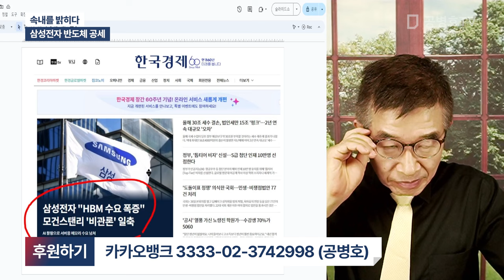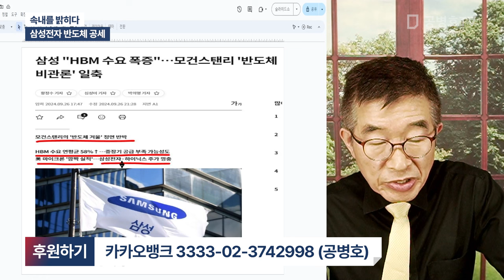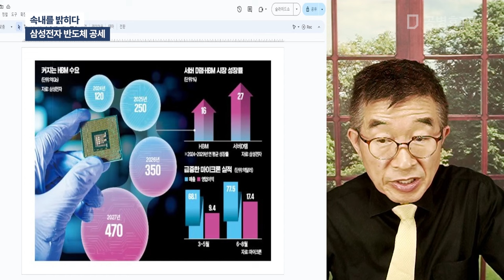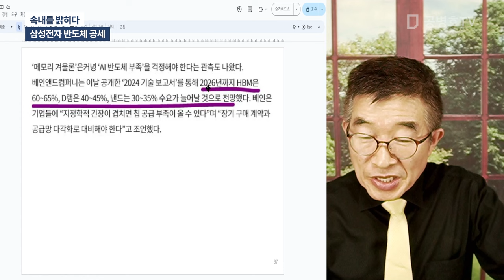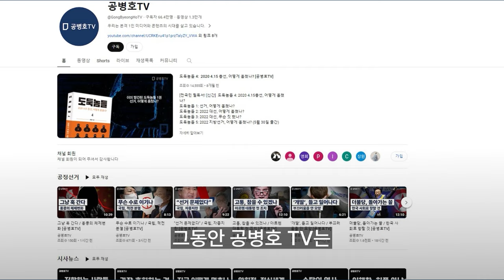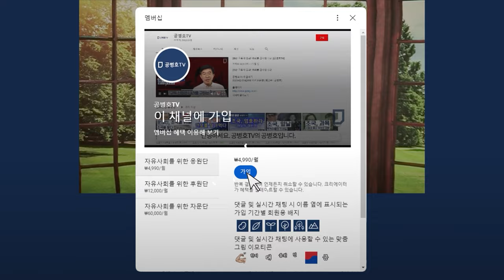속내를 밝히다 / 삼성전자 반도체 공세 [공병호TV]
Bitcoin : 3MTW849AkP2ftLeSK2teZHMmzLu7Z83s9U